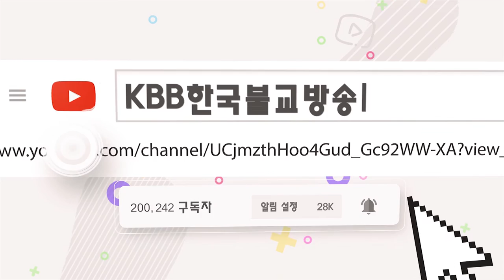9회 불교교리 문제 불교 초성 퀴즈